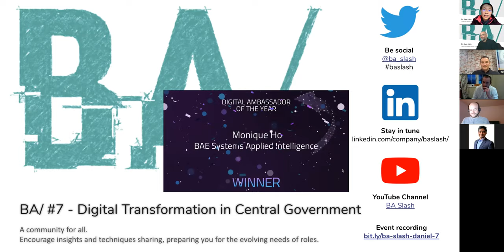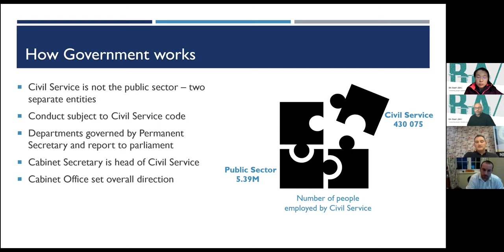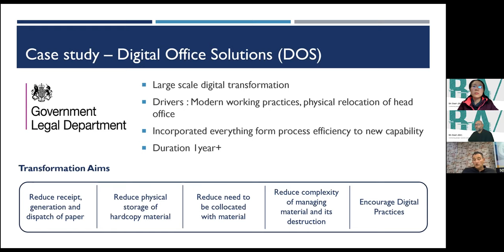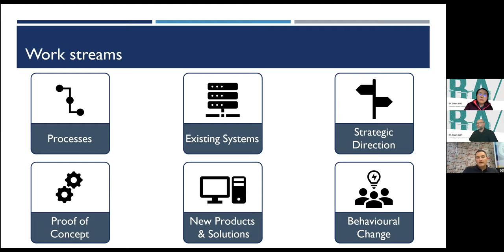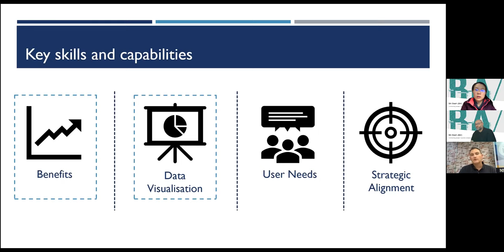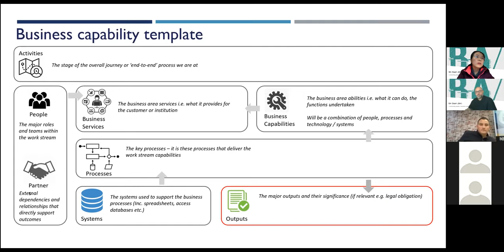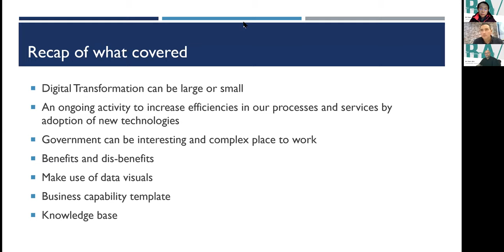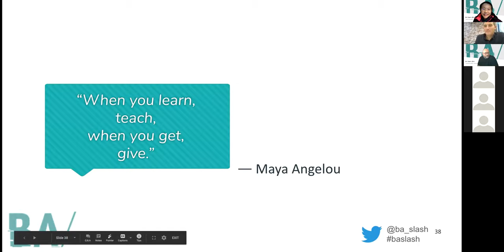BA Slash #7 event: Digital Transformation in Central Government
➡️  How can you help Government transformation projects strive for changes effectively? We have some ideas for you. ⬅️

Topic
📈  Digital Transformation in Central Government 🌐

Description
[From 06:10; Q&A from 1:00:04] Change is constant, and the Government needs to respond to evolving changes too.

The presentation gives an overview of working in Central Government as a Business Analyst, and demonstrates how to add value and make a positive impact. There will be a discussion on the drivers that are defining the pace and rate of digital transformation within Government with case studies to demonstrate successes and challenges.

Speaker Bio
Daniel Callaghan is a Business Analyst for in excess of 10 years with experience working with and for many Central Government departments. After securing the international diploma through the BCS, Daniel focused on digital transformation and business improvement through the application of Lean and Six Sigma. He has worked as a permanent member of staff and also for a consultancy before setting up his own company and working as an independent consultant. Daniel is ready to provide an honest and balanced view of the benefits and challenges, and how the different sectors compare.

Event date/time: 22 October 2020 (Thu) 6pm BST

We run quality, no-cost events. 👍🏽

- Joining the team 🤔
- Presenting a topic 🗣️
- Suggesting topics 💬